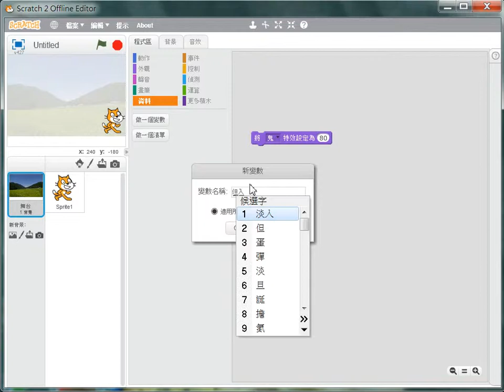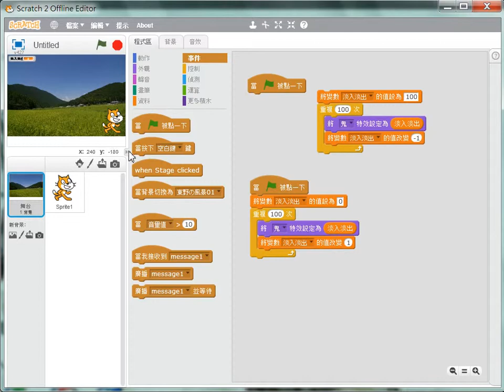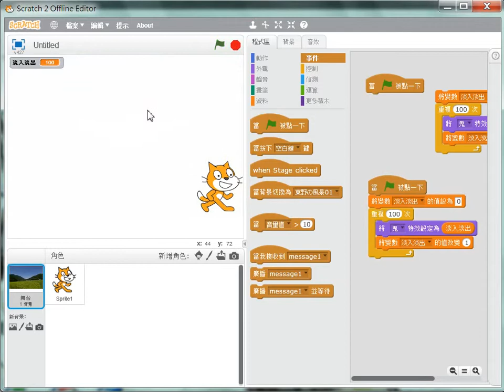SCRATCH-繪本製作-02單張風景淡入淡出切換02